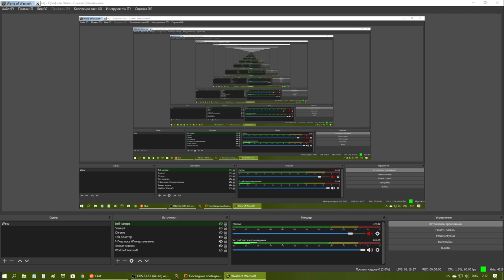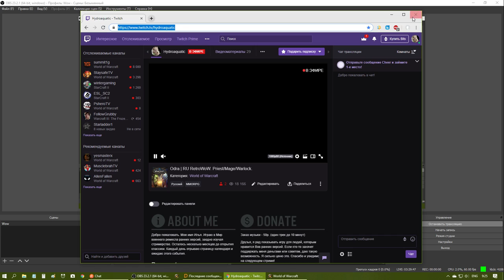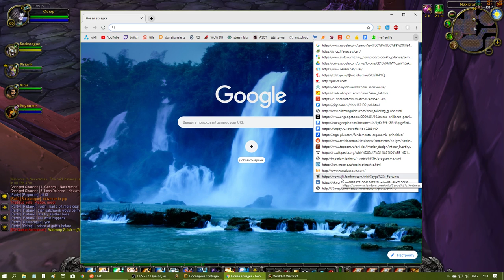Odra | RU RetroWoW. Priest/Mage/Warlock.